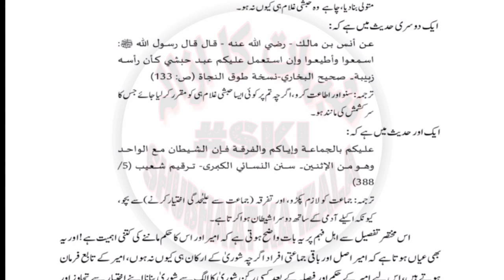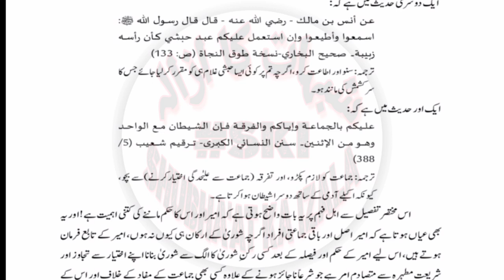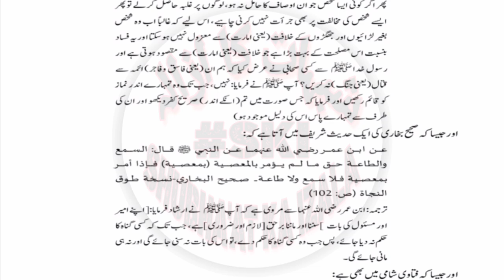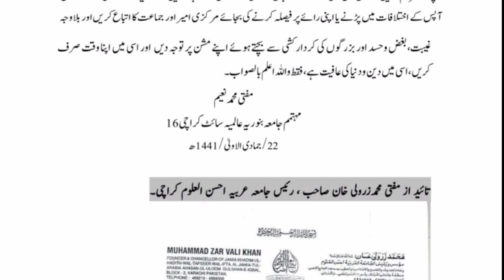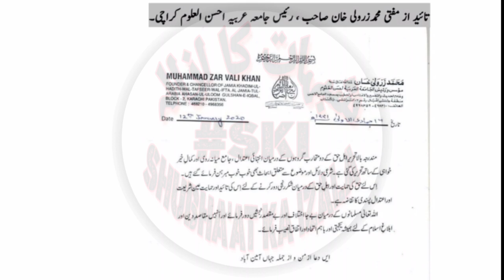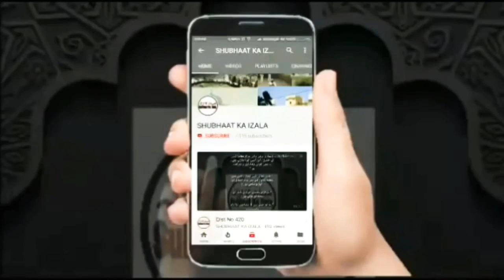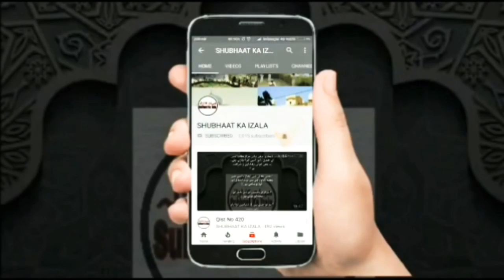SHURA KI HASIYAT AUR AMEER KA MUQAAM | Shura Amarat Par Fatwa | शूरा पर आया फ़तवा अमीर का मुक़ाम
دعوت و تبلیغ کے موجودہ حالات میں شوریٰ و امارت سے متعلق فتویٰ ملاحظہ فرمائیں

الجواب
حضرت مفتی نعیم صاحب دامت برکاتہم
مہتمم جامعہ بنوریہ عالمیہ و ممبر وفاق العلماء پاکستان چیئرمین وفاق المساجد پاکستان لیڈر علماء اہل سنت و الجماعت

تائید و تصدق
حضرت مفتی زروالی خان صاحب دامت برکاتہم
الشيخ الحدیث و تفسیر وافتاء ، مہتمم و فاؤنڈ جامعہ عربیہ الحسن العوام کراچی
Dawat v Tabligh k Mojooda Halaat Main Shura v Amarat se Mutalliq Aham Fatwa

Answered
Hazrat Mufti Naeem Sahab D.B.
Chancellor: Jamia Binoria International
Member: Wifaqul Ulema Pakistan
Chairman: Wifaqul Masajid Pakistan
Leader Ulema: Ahle Sunnat WalJamat

Taaeed & Tasdeeq
Hazrat Mufti Zarwali Khan Sahab D.B.
Shaikh Ul Hadeeth & Tafseer v Iftaa, Chancellor & Founder Jamia Arabia Ahsan Uloom Karachi